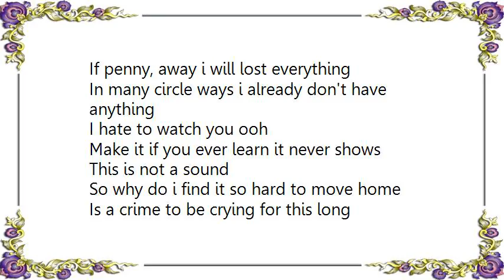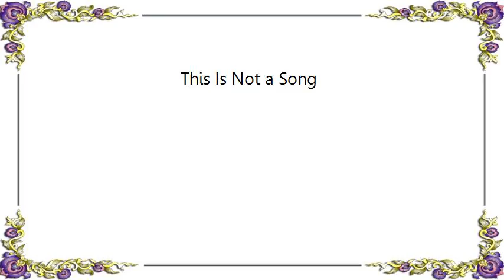Islands - This Is Not a Song Lyrics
[Lyrics Islands - This Is Not a Song]
If penny, away i will lost everything
In many circle ways i already don't have anything
I hate to watch you ooh
Make it if you ever learn it never shows

This is not a sound
So why do i find it so hard to move home
Is a crime to be crying for this long

In other atmosphere my head come lose
And in the free fall i can feel the blues
I hate to watch you go ooh
And if you ever learn it never show

If this is just a song
Then why do i find it's so hard to move on